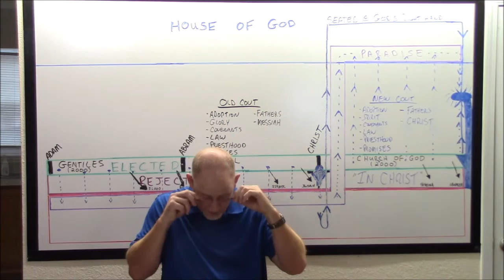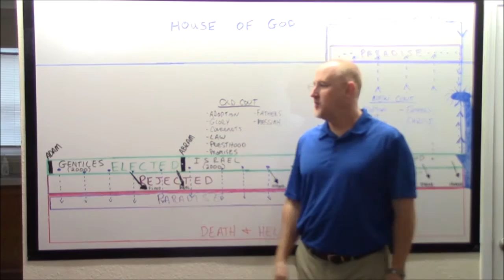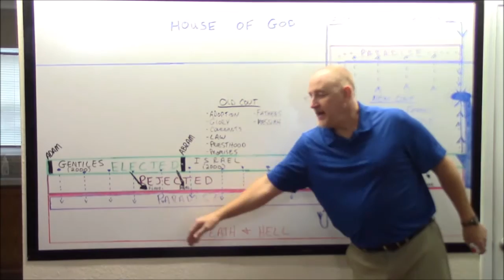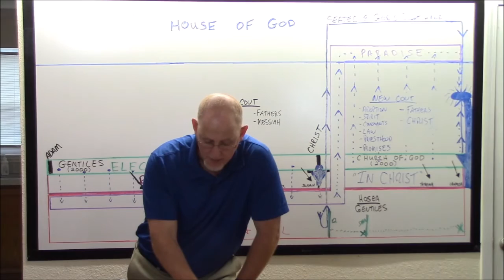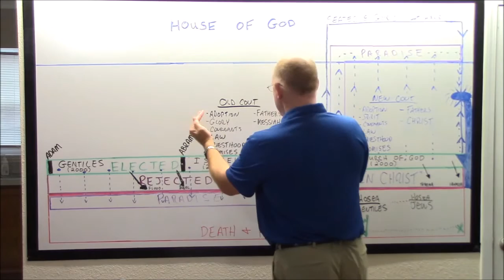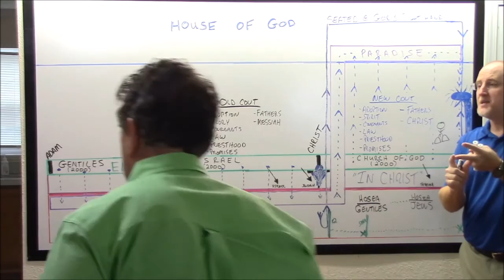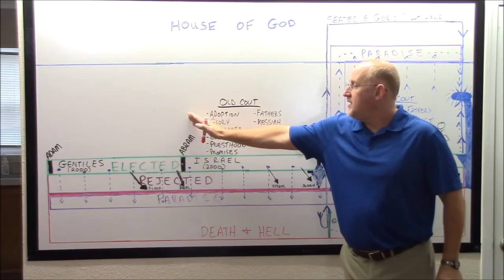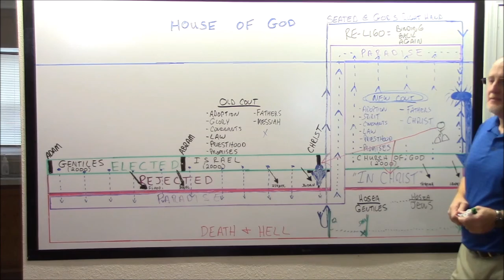Partakers of Israel's Spiritual Things 3 HD 1 1 17